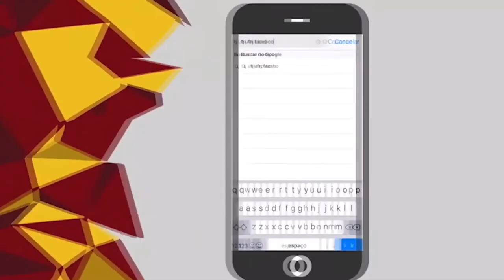Festival NINJA - Exclusiva com Caetano Veloso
Caetano é música, música é arte, arte é resistência.

Caetano Veloso , artista da resistência desde os tempos de ditadura no Brasil, autor de músicas como “É Proibido Proibir” e “Alegria, Alegria”, conta pra gente como é fazer arte em tempos de censura.

A mesma força que nos leva a cantar, nos leva a resistir, a lutar, a sobreviver e viver. Viva Caetano, Viva a Liberdade.